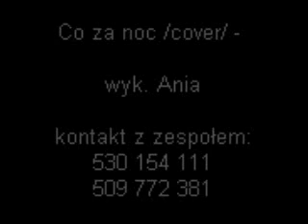Co za noc /cover/ - wyk. Ania